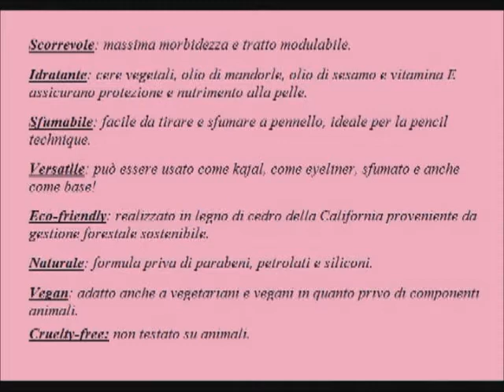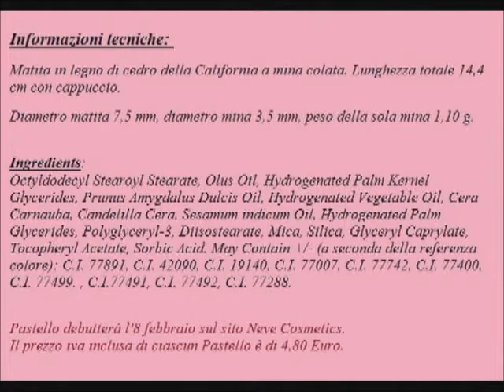Pastello: la nuovissima biomatita occhi Neve Cosmetics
Pastello è la nuovissima biomatita occhi Neve Cosmetics.

Un prodotto dalla performance professionale che unisce una texture sfumabilissima ad una formula legante completamente naturale.

Caratteristiche

Scorrevole: massima morbidezza e tratto modulabile.

Idratante: cere vegetali, olio di mandorle, olio di sesamo e vitamina E assicurano protezione e nutrimento alla pelle.

Sfumabile: facile da tirare e sfumare a pennello, ideale per la pencil technique.

Versatile: può essere usato come kajal, come eyeliner, sfumato e anche come base!

Eco-friendly: realizzato in legno di cedro della California proveniente da gestione forestale sostenibile.

Naturale: formula priva di parabeni, petrolati e siliconi.

Vegan: adatto anche a vegetariani e vegani in quanto privo di componenti animali.

Cruelty-free: non testato su animali.

Il design di Pastello evoca volutamente le matite colorate dell'infanzia, celebrandole con un design vintage in cui il profumato legno di cedro della California è protagonista assoluto.

La gamma colori include nuance originali e vivaci affiancate da classici colori neutri per tutte le occasioni.

Informazioni tecniche:
Matita in legno di cedro della California a mina colata. Lunghezza totale 14,4 cm con cappuccio.

Diametro matita 7,5 mm, diametro mina 3,5 mm, peso della sola mina 1,10 g.

Pastello debutterà l'8 febbraio sul sito Neve Cosmetics.
Il prezzo iva inclusa di ciascun Pastello è di 4,80 Euro.